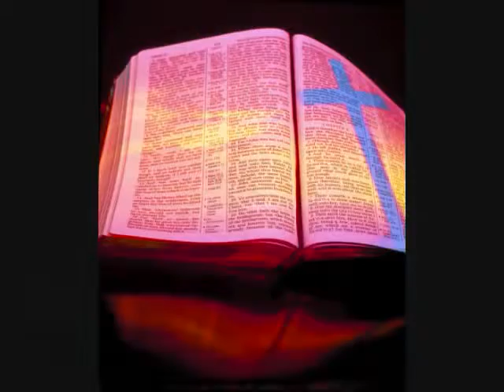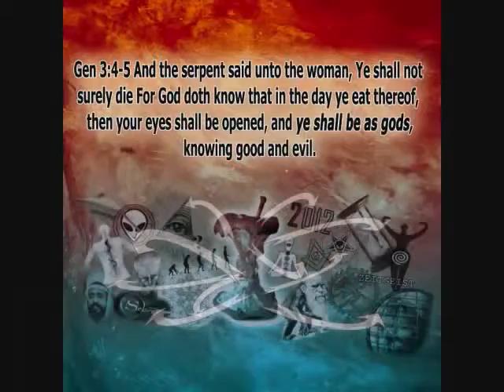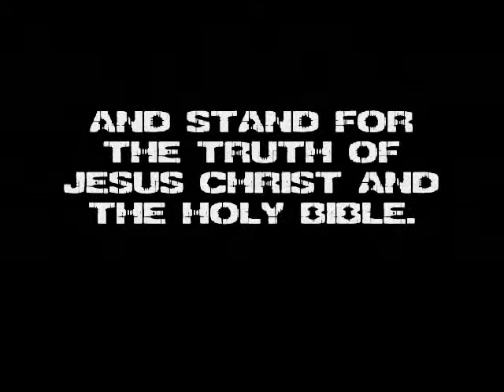DESTINY LAB " EVOLVE OR DIE " ( ESPAÑOL )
You can support what we do by buying all 3 of our cd's for only $25 which includes 54 songs in all Or download our music through CD Baby, Itunes, Amazon and most other digital sites.

Destiny Lab has been behind the scenes for decades preparing this music for this day and age, and now is the time for it to be shared with the masses.

Stand with us against the lies of evolution and all it's new age trappings that are based in the original sin of the garden and the delusion that you can be your own god. This is the root of all lies and false worldviews.

We believe the new age movement and the occult is demonic in origin and is being used by satan to create an atmosphere that makes people believe in the original sin in the garden and the idea that we can be our own gods. We see that our world is being prepared by many demonic forces to explain away a rapture type event in which Christians are removed from the planet before the great tribulation. We believe that if this happens that the people left behind will be told by the antichrist that all the evil Christians had to be removed by our alien brothers because they were holding back the rest of the planet from evolving due to their disbelief that we can all become our own enlightened gods. We believe this is why things like the idea of overpopulation and 'the law of attraction" are being pushed on the public. to create an atmosphere in which people believe they can create their own reality through thought. If we can create our own reality then in the new age worldview this means those who are not agreeing with this mass evolution of the planet need to be wiped clean in order that that those left behind can become gods. Anyone left behind who does not agree with this mass evolution scenario will be deemed unworthy to live like the Christians that were taken. Those who choose to follow Christ after this time will be forced to go underground to become a resistant force against the antichrist during the great tribulation.

This is just a possible scenario based upon our study and opinion. No one knows exactly what will happen and this is why we must trust completely in Christ and know that it is all unfolding according to His will.

Lyrics:

THERE'S SO MUCH TO SAY AND SO LITTLE TIME
THIS IS A SONG FOR THOSE LEFT BEHIND
AN INSIDERS VIEW TO WHATS GOING ON
IF CHRISTIANS ARE RAPTURED AWAY AND ARE GONE
IN CASE OF EMERGENCY TAKE THIS CD
AND MAKE MANY OF COPIES TO GIVE AWAY FREE
BUT FIRST GET A BIBLE AND START READING NOW
THE MOMENT WILL COME WHEN THEY WILL NOT ALLOW
DISTRIBUTION POSSESSION OF ANYTHING CHRISTIAN
YOU'LL GO UNDERGROUND A SECRET RESISTANCE AND FACE PERSECUTION
IMPRISONED AND BEATEN NOW IS THE TIME TO MAKE YOUR DECISION
TO BATTLE HIS MINIONS LEFT ON THIS EARTH
OR FALL FOR A FALSE EXPLANATION PREFERRED
TO BE HERDED LIKE SHEEP THE ANCIENT DELUSION
THE OLDEST OF SCHEMES HAS COME TO CONCLUSION
THE MARK OF THE BEAST FROM THE FATHER OF LIES
THE ANGEL OF LIGHT MASTER OF DISGUISE
HE'S DEVISING A PLAN PREPARING US NOW
AND THROUGH EVOLUTION CONVINCING THE CROWDS
THAT ALIENS SOMEHOW ARE OUT THERE AND BOUND
TO HAVE ALL OF THE ANSWERS AND POWER
TO KNOW THE SOLUTION LIKE INDIGO CHILDREN
SMARTER THAN HUMANS MORE INTUITION
MUCH MORE EVOLVED THEIR SENDING A VISION
PREPARE THE WHOLE WORLD WITH A FALSE EXPLANATION
IF WERE TO EVOLVE THEY MUST REMOVE CHRISTIANS
THE CALL IT THE CLEANSING AND THIS IS THEIR MESSAGE

THE AGE OF AQUARIUS ENDING DUALITY
OPRAH THE SECRET AND ECKHART TOLLE
PREACH WHAT WILL BRING IN A NEW AGE REALITY
BASED IN TRADITIONS OF PAGAN THEOSOPHY
BOUND TO BE THOUSANDS OF OFFSHOOTS OF CROWLEY
STUDENTS OF ALICE C BAILEY WHO FOLLOWED
THE LIES OF HELENA BLAVATSKY
RADICALLY ALTERING CHANGING THE PAGES OF HISTORY
LAYING THE GROUNDWORK FORGED BY TOOLS OF LUCIFER
PAVING THE WAY FOR THE UNITED NATIONS
A SLOW PREPARATION PATIENTLY WAITING
SINCE THE CREATION AND GARDEN OF EDEN
A PLANET WHOSE PLACEMENT IN TIME IS PERSUADED
BY ALIENS OUTSIDE INVASIONS ABDUCTIONS AND COW MUTILATIONS
CREATING AN ATMOSPHERE RIPE FOR THE PICKING
WITH MOVIES AND HOLLYWOOD IMPLANTING TRICKERY
MASTERY OVER THE MASSES THE WHOLE WORLD COLLAPSES
IN PANIC ALL DESPERATE FOR SOMEONE TO SAVE THEM
OBEY ANYONE THAT WILL ANSWER THEIR QUESTIONS
A SAVIOR OF SORTS A NEW AGE MESSIAH
THE WOLF IN SHEEP'S CLOTHING IS WHAT THEY DESIRE
THE MAYHEM IS OUT OF CONTROL AT THIS MOMENT
A WORLD FILLED WITH CHAOS CONFUSION AND TORMENT
IM TELLING YOU DONT STOP AT ANYTHING
YOU CANT AFFORD TO FACE LIFE WITHOUT CHRIST AS YOUR KING
THE MOMENT MAY COME WHEN THIS SONGS A REALITY
TRAPPED IN A WORLD WHERE ITS ACTUALLY HAPPENING